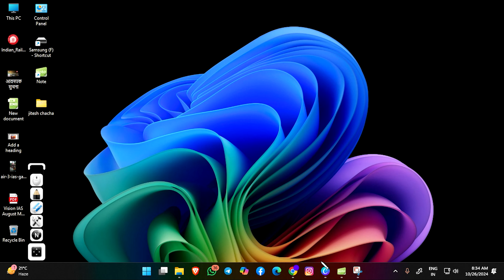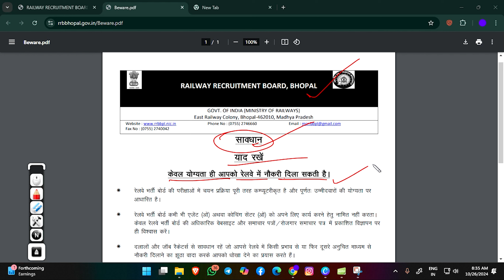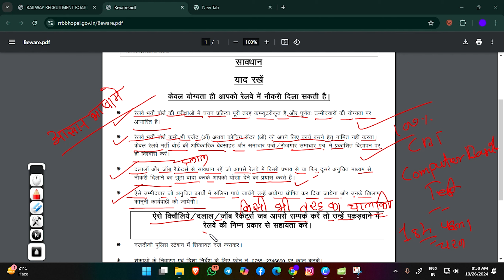Railway exame new important noties 😱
youre queries
railway
railway new notice
railway exam date 2024
railway new notice update
new exam dates for railway exams 2024
railway new exam dates
railway exam 2024
railway exam notice
railway exam new notice
railway exams 2024
railway exam updated notice out
railway new vacancy,railway latest notice